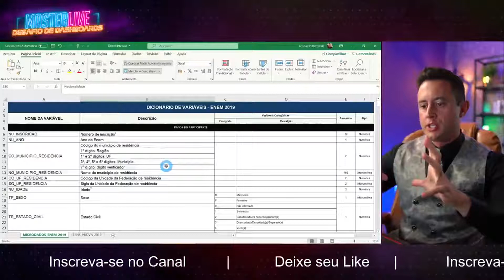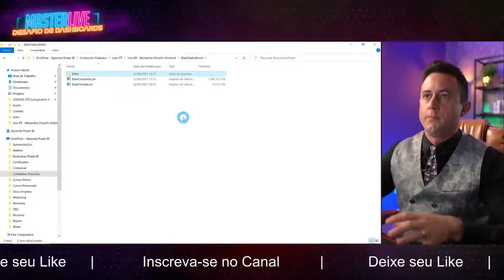[Power BI] Arquivos no mesmo relátorio, como fazer?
Arquivos no mesmo relátorio, como fazer?

Nesse vídeo eu mostro como usar vários arquivos de Excel e CSV em um mesmo projeto.

Comenta aqui em baixo o que achou dessa dica.